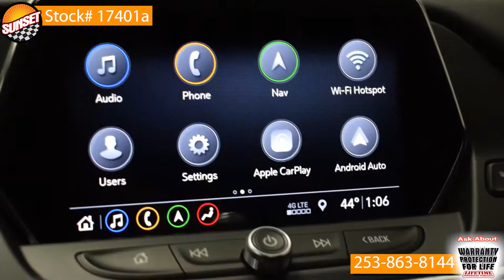- Sunset Chevrolet in Sumner Washington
Stock#17401A
2016 Chevy Malibu Red